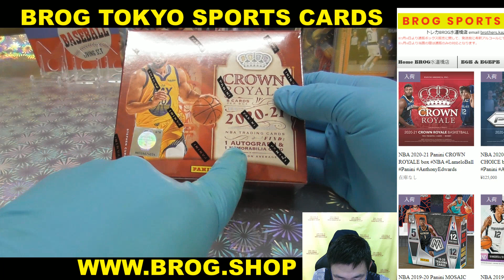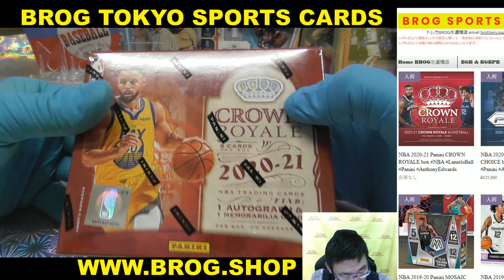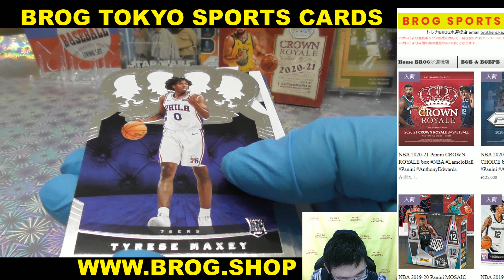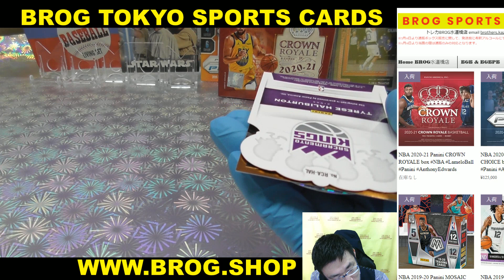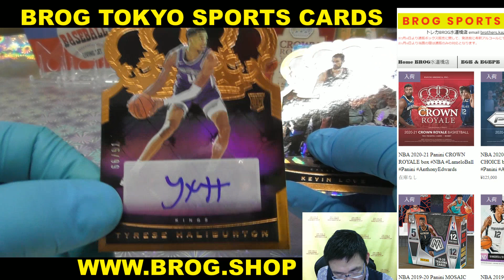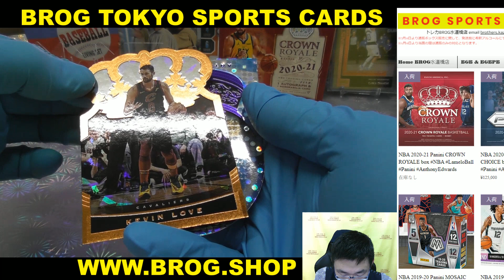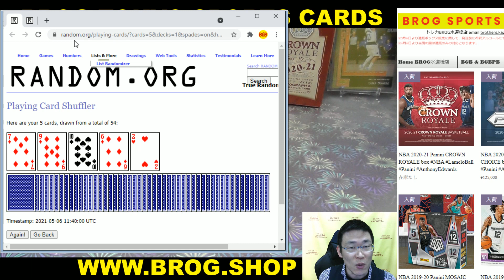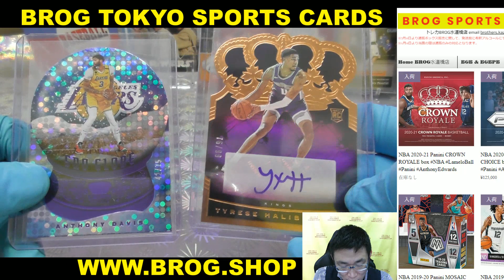y2k BGBPB NBA 2020-21 PANINI CROWN ROYALE BOX BREAKS BROG水道橋店 トレカ開封動画 スポーツカード バスケットボール バスケ